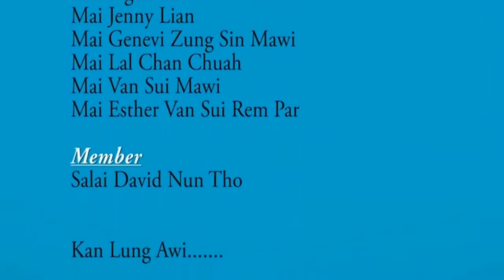Dr H T Sangliana le Chin TV tonteh thusuhnak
By: Salai Star